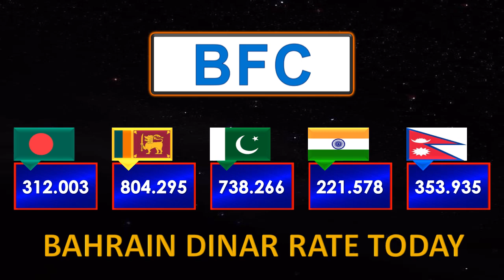Bahrain Dinar Rate | Dinar Exchange Rates Today 25-7-2024 | Aaj Ka Bahraini Dinar Rate in Pakistan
📊 Bahrain Dinar Currency Exchange Rates Today 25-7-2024 🌟
🇧🇭 💰 Stay informed about the latest Bahrain Dinar exchange rates! Our update covers the Bahrain Dinar rate in Pakistan, the Bahrain Dinar rate today, and the Bahraini Dinar rate in Pakistan Today. Whether you’re in Pakistan, India, Bangladesh, Sri Lanka, Nepal or Bahrain, find out the current Bahrain Dinar exchange rate. Don’t miss this essential update! 🌍

📝 Details of these topics can also be seen in the video:
➡️ BHD to LKR (Bahraini Dinar to Sri Lankan Rupee)
➡️ BHD to NPR (Bahraini Dinar to Nepali Rupee)
➡️ Today Bahraini Dinar Rate in Sri Lanka
➡️ Today Bahraini Dinar Rate in Nepal
➡️ Today Bahrain Dinar Rate in Beyon Exchange
➡️ آج بحرین دینارکا ریٹ
➡️ आज बहरीन दीनार
➡️ আজ বাহরাইন দিনার
➡️ आज बहराइन दिनार
➡️ අද බහරේන් ඩිනාර්

📺 Welcome to Bahrain Information! 🇧🇭
📌 About Us: We’re Arab News Urdu, delivering verified Bahrain information.